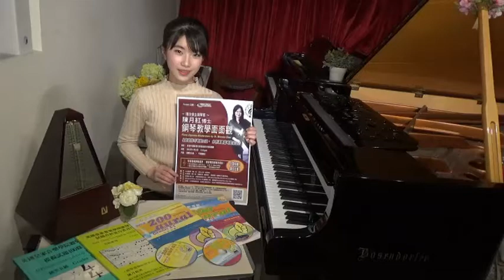鋼琴玫瑰任嘉鈺好推介：陳月紅鋼琴教學面面觀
主辦：香港鋼琴協會　主講：陳月紅博士